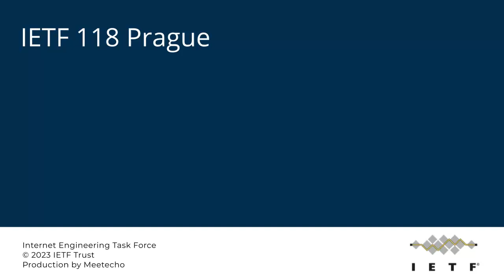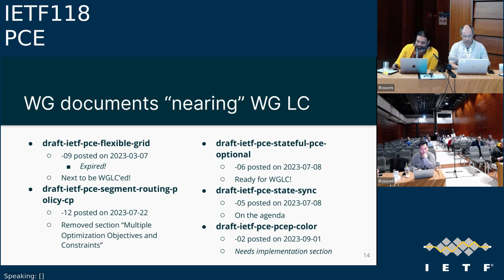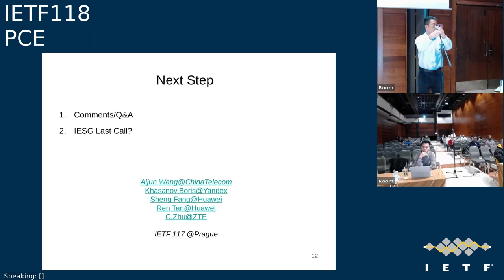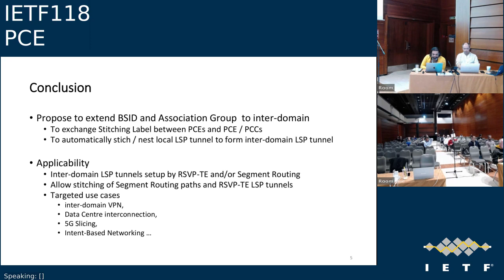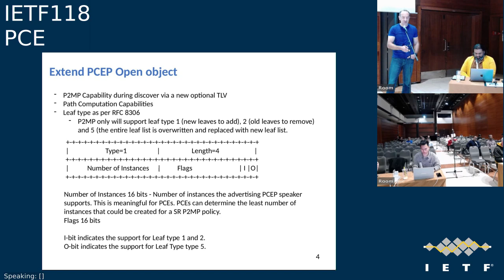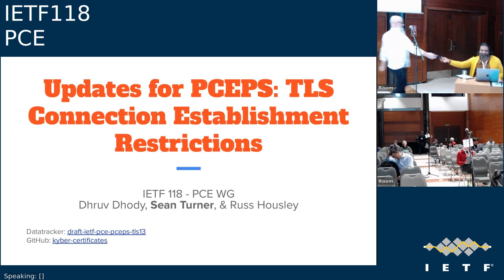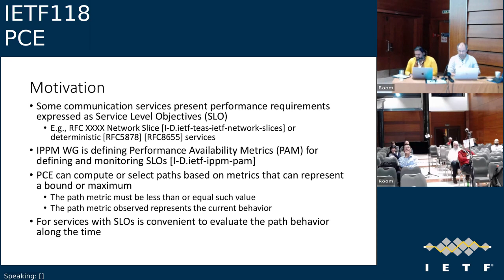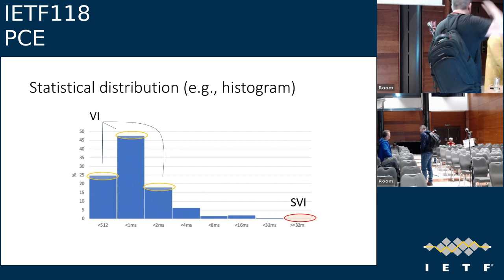IETF118-PCE-20231109-1400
PCE meeting session at IETF118
2023/11/09 1400